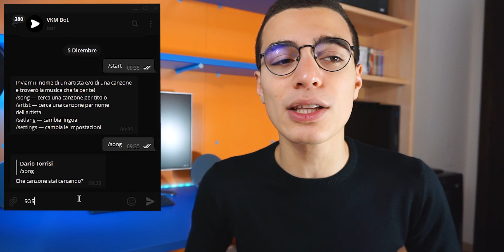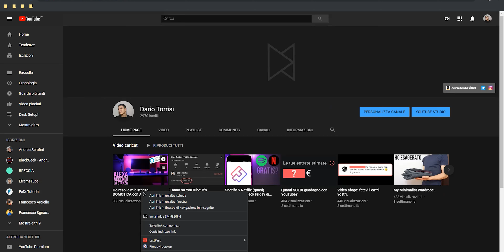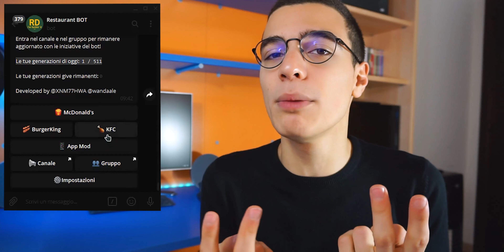TOP 5 migliori BOT per Telegram!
La classifica dei miei 5 migliori bot per Telegram del 2019.

🔥 LINK UTILI!

💸 SOLDI GRATIS!

📷 GIRO I VIDEO CON:
Attrezzatura Video che uso!